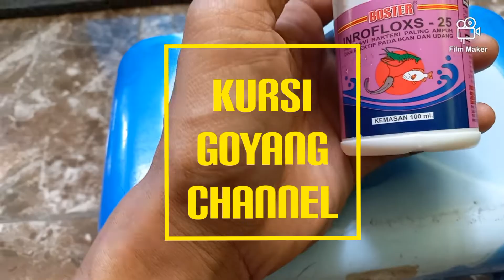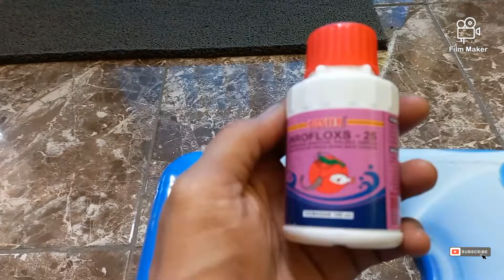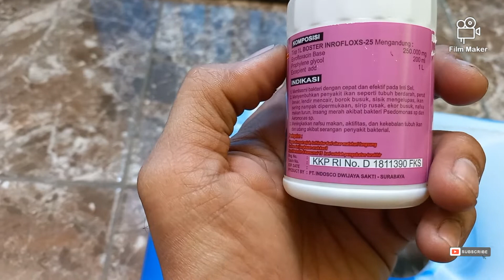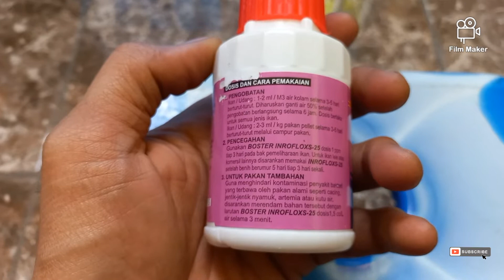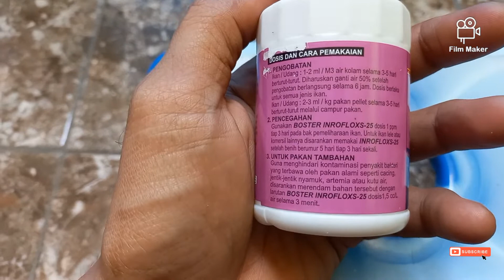Cara mudah, aman dan hemat menggunakan INROFLOX 25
Cara mudah, aman dan hrmat menggunakan INROFLOX 25 untuk mengobati ikan nila yang terkena penyakit atau jamur